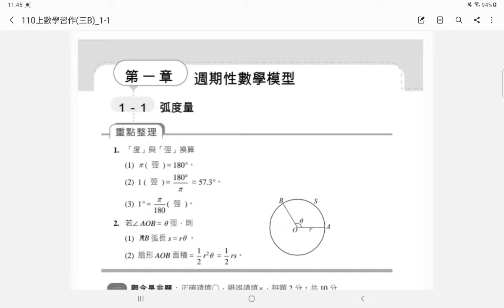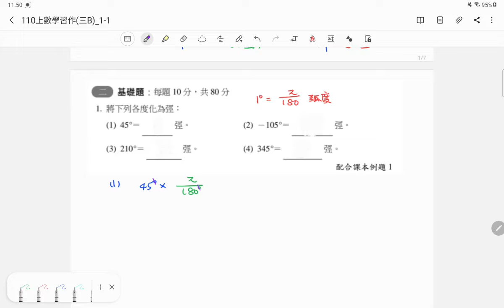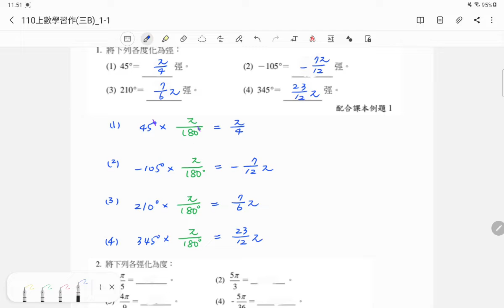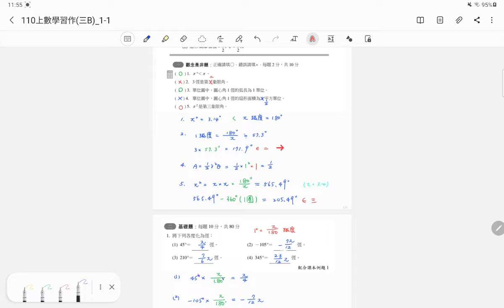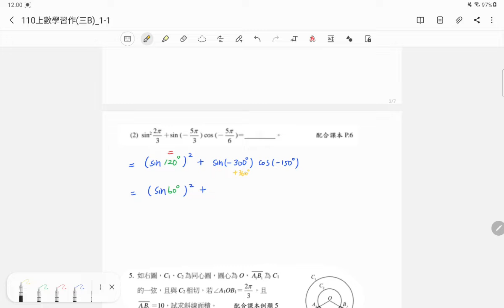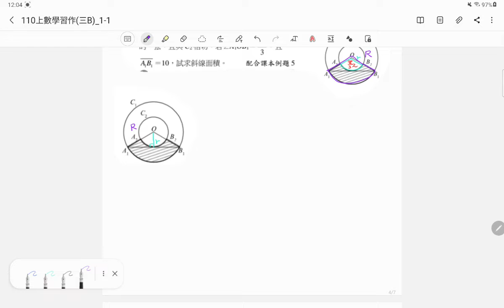1-1 弧度量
影片內容：1-1 弧度量
教學版本：高中數學 南一版 第三冊 數B 習作
示範教師：顏如萍老師